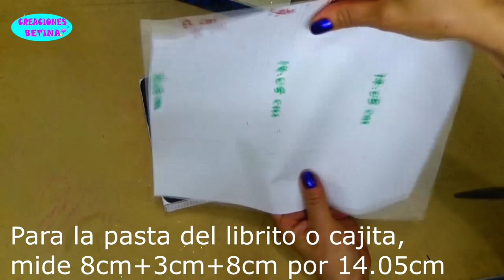Regalo para mi Amigo - Gift - for - my friend - Creaciones Betina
Hola :)  Un saludo muy especial para todos ustedes !!
El tutorial del día de hoy REGALO PARA MI AMIGO, pensé en hacerlos personalizados con camisetas de fútbol y cajitas mensaje para que obsequies a un amigo o a alguien especial.